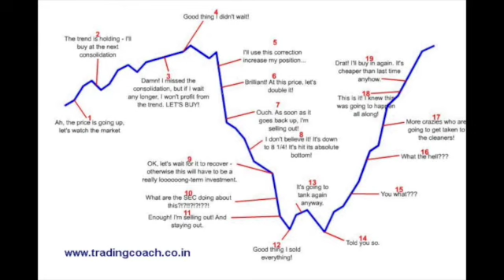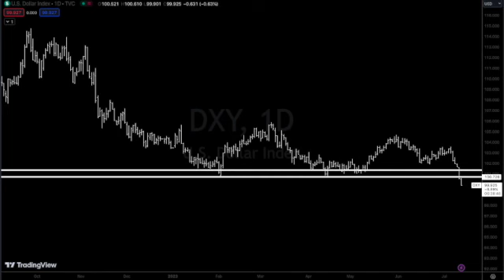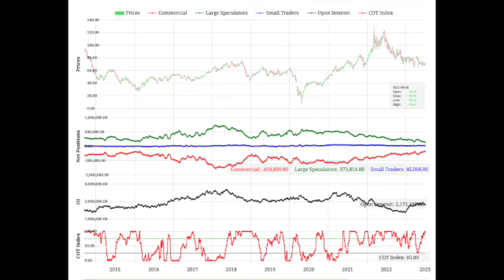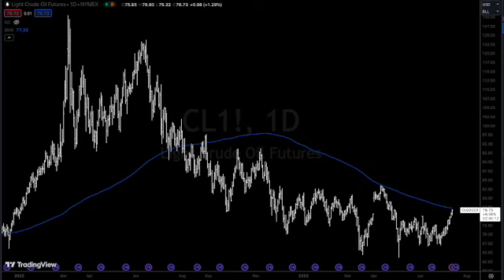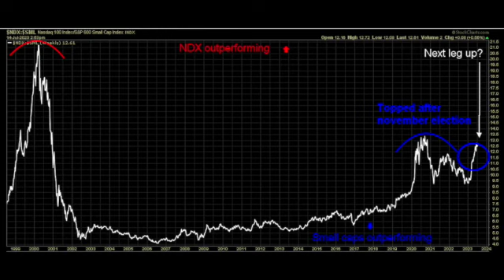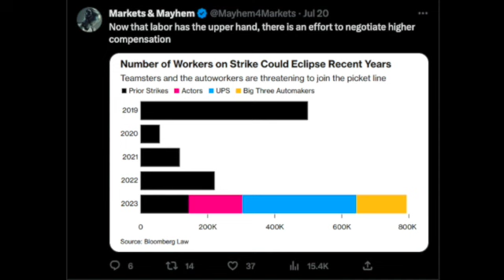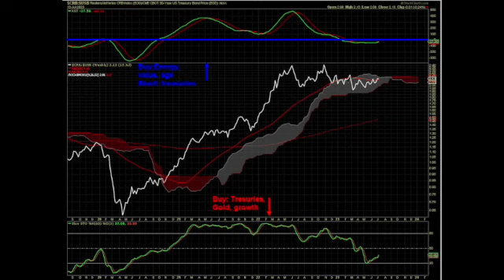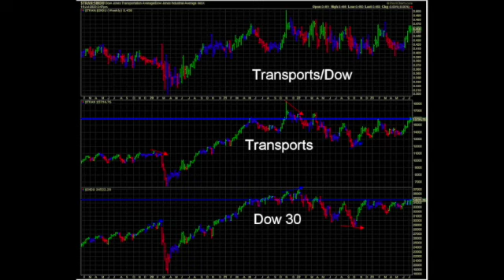Markets and Mayhem/Jason Perz tell all! (Trading secrets)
Jason and Mr. Mayhem tell the truth about trading. Hype, hope, bragging, ego, calling bottoms, calling tops... this won't make you money. Discipline does.